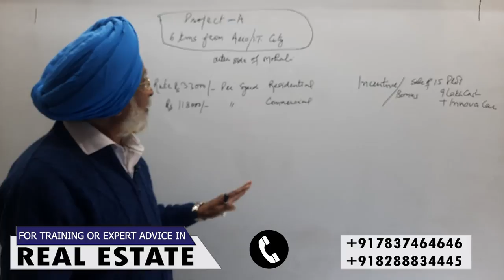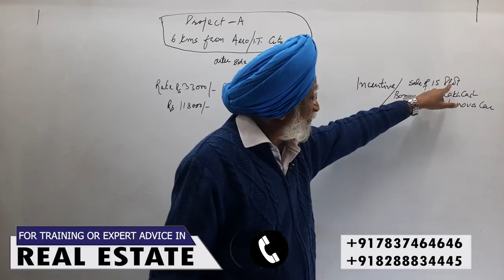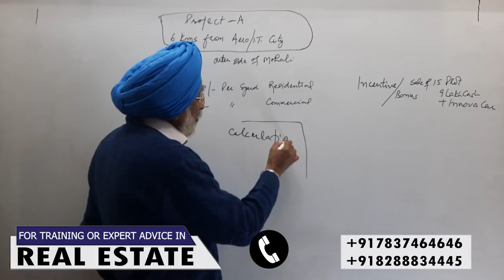लालच बुरी बला है । Rajwant Singh Mohali | Property Business Investment